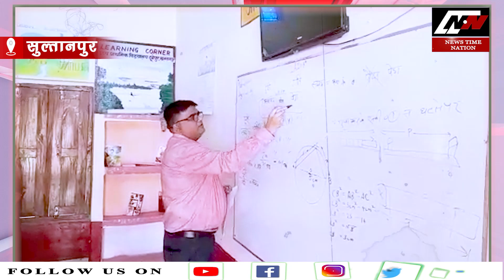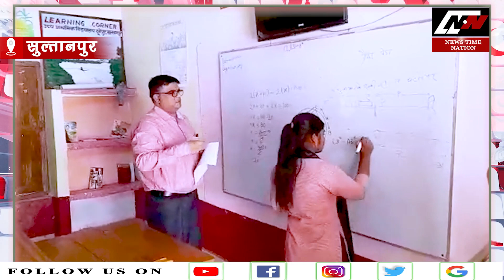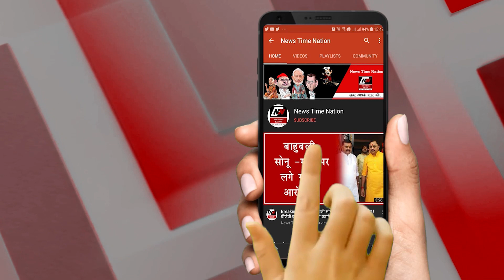SULTANPUR में DM ने लगाई क्लास ! अधिकारी का लिया एग्जाम ! | News Time Nation